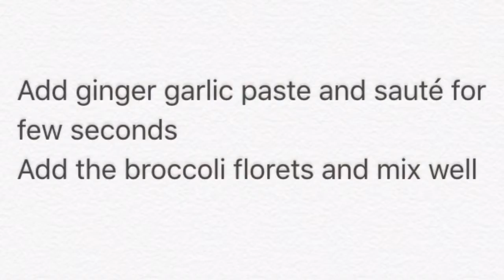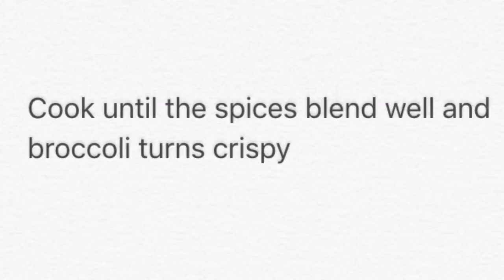Broccoli Stir Fry by Cooking365